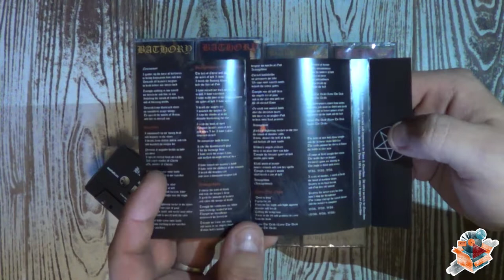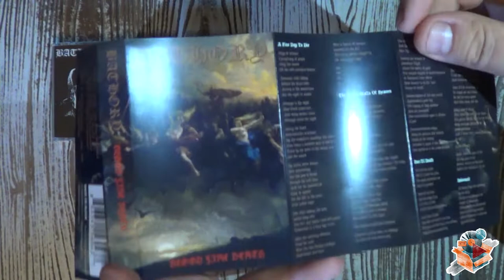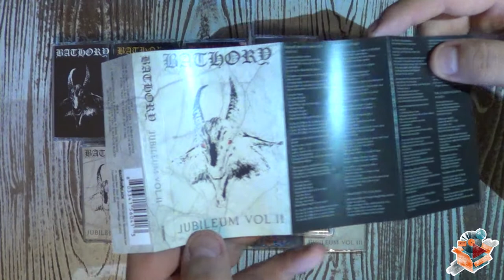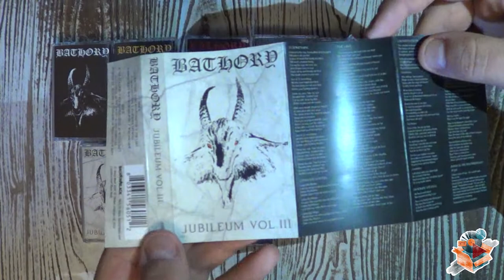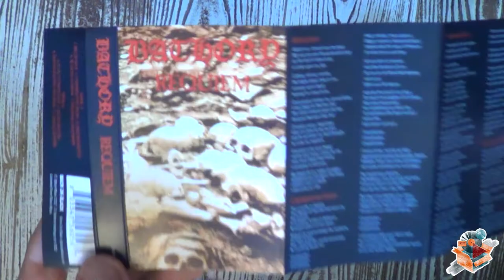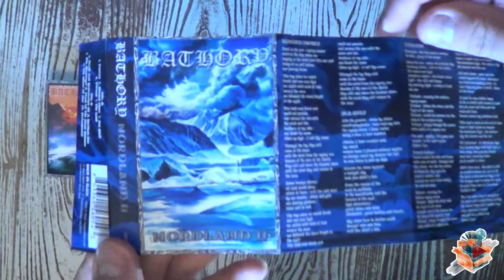UNBOXING: Bathory ― 15 tapes bundle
Unboxing reissues on cassettes of the Swedish cult Bathory.
All tapes were re-released in April 2022 by Back on Black.
Finally I got them all! It wasn't easy, my friends.
'Katalog' and 'In Memory Of Quorthon' are shitty compilations, so I didn't buy them.